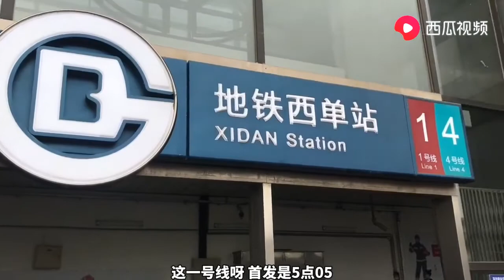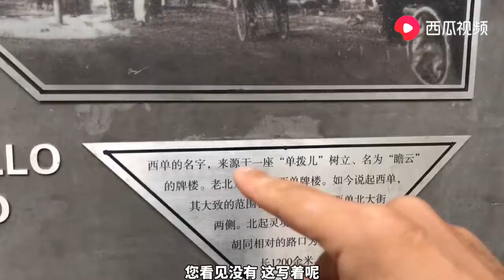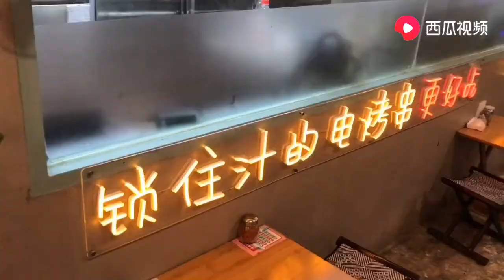北京九十年代永定门电烤羊肉串又回来了，六块一串，满满的回忆 | 九门儿